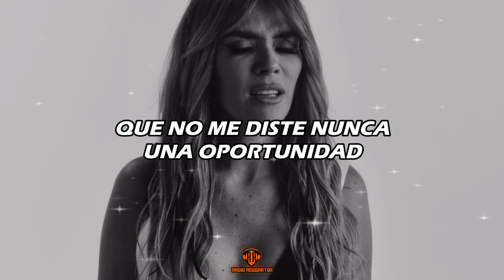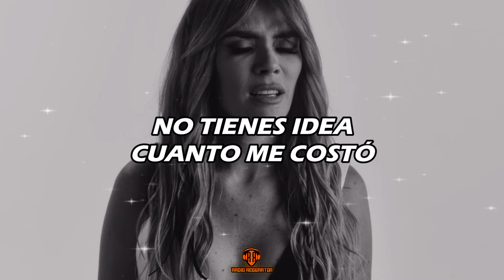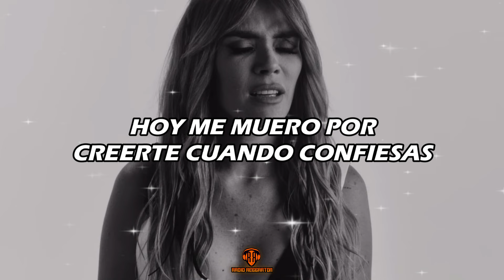Kany García, Carla Morrison - Que Vuelva (LETRA)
LETRA/LYRIC:🎵

Desde cuando vive en ti cada razón para dejarme ir
No quieras mentir
De haber sabido la verdad, tú no tendrías heridas que sanar
Y duele pensar
Que no me diste nunca una oportunidad

Que vuelva
Qué fácil se te da decirme hoy que vuelva
Como si solo basta con darme la vuelta
Te extraño, pero no me basta

Que vuelvas y me digas que todo está bien
Después de todo lo sufrido
De cada noche donde te lloré
Buscando algún refugio en un amigo

No tienes idea cuánto me costó
Levantarme y afrontar que te habías ido
Lo que construimos se desvaneció
Y ahora me pides tú

Que vuelva
Me viste en el suelo en pedazos y pides que vuelva

Hoy que empiezo a respirar y tú que regresas
Hoy me muero por creerte cuando confiesas